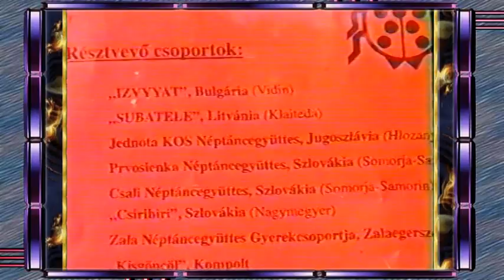Klaipėdos liaudies šokių kolektyvas Subatėlė 2000m. Vengrijoje Klaipeda folk dance group in Hungary.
1-dalis